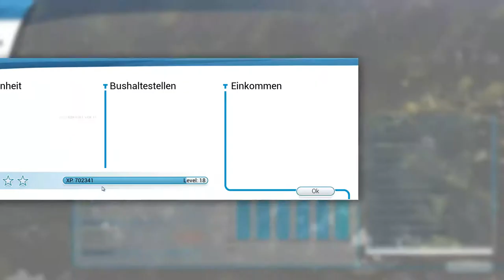Der Bus ist zu klein WTF #27 Bus Simulator 18